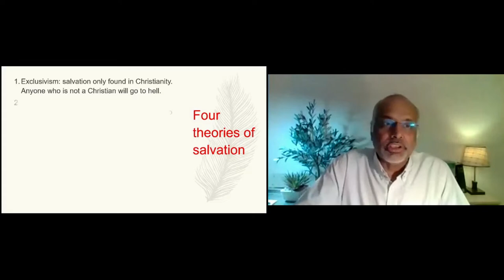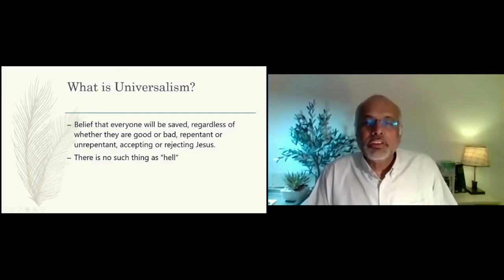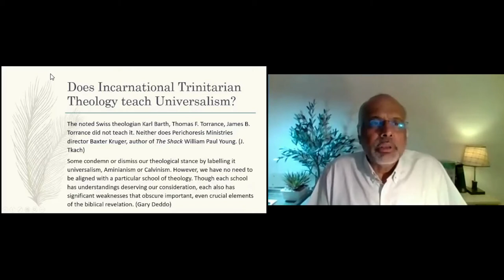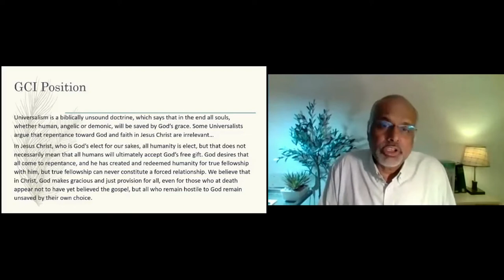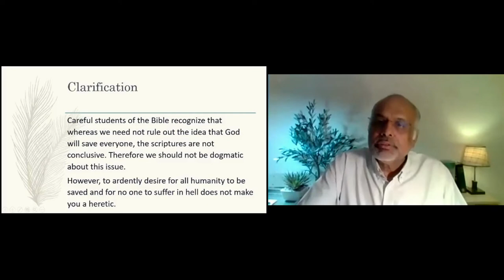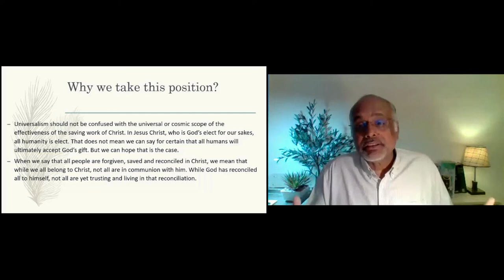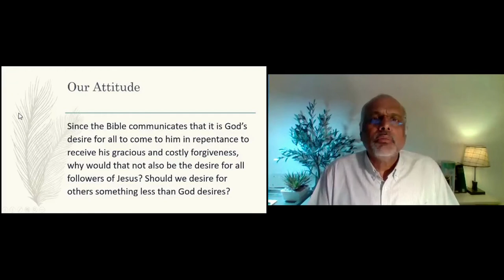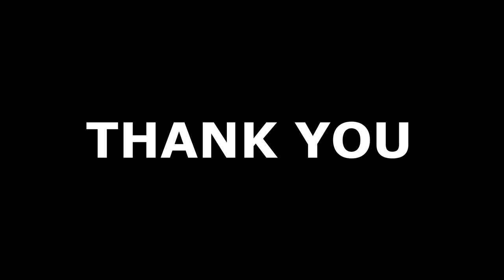MID WEEK BIBLE STUDY 18/11/2020 | UNIVERSALISM